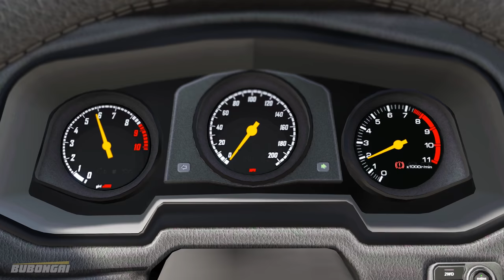BeamNG drive electric car VS GTA 5 electric car - which is better?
Where is electric car? Electric car in Beamng drive compared with electric car in GTA 5, just for fun! Hope you will enjoy it.
BeamNG Drive - A dynamic soft-body physics vehicle simulator capable of doing just about anything.

PC Specs:
CPU:  i9-9900K
RAM: 32 GB 3.2Mhz
Motherboard: Z390 Aorus Pro
GPU: GTX 1070

All action in video are created in game BeamNG Drive and GTA 5.

Song name:
Sneaky Snitch
Scheming Weasel
The Builder